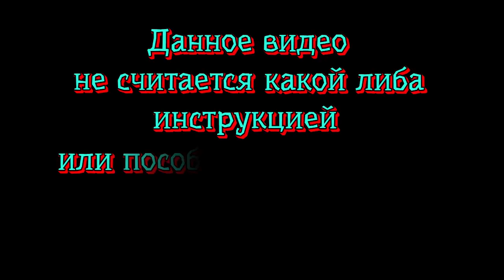самые ЭФФЕКТИВНЫЕ прострелы - DE_WESTWOOD ✔ de_westwood wall bang cs 1.6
Здесь вы найдете многие туториалы по кс 1.6 - разоблачение Читеров, тут рассказывают то, что больше вам нигде и никто не расскажет.

в случае проблем с Ютубом